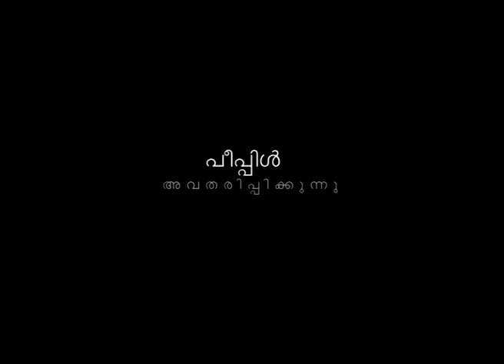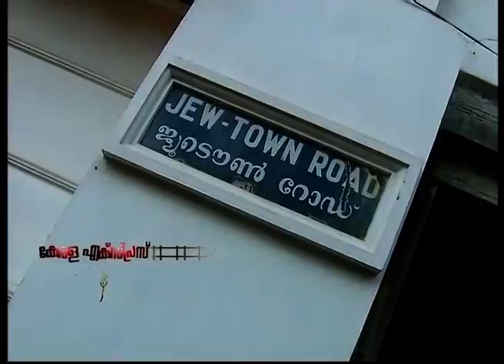BHAI-ORU MATTANCHERI RAGAM - ഭായി: ഒരു മട്ടാഞ്ചേരി രാഗം- BY BIJU MUTHATHI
BHAI-ORU MATTANCHERI RAGAM - ഭായി: ഒരു മട്ടാഞ്ചേരി രാഗം- BY BIJU MUTHATHI , KERALA EXPRESS, KAIRALI TV, PEOPLE TV